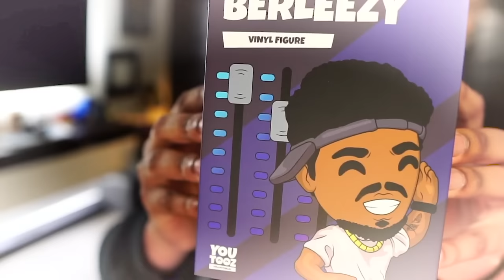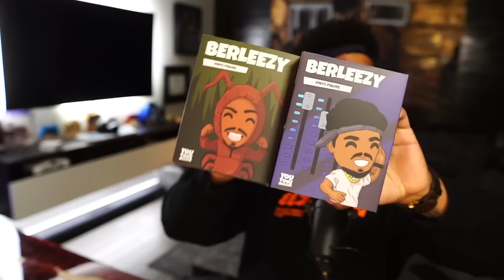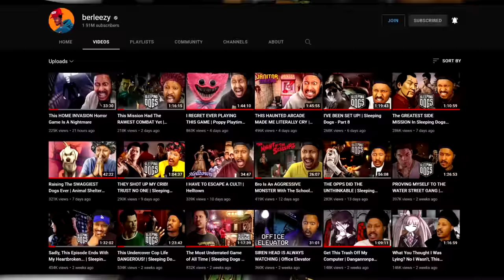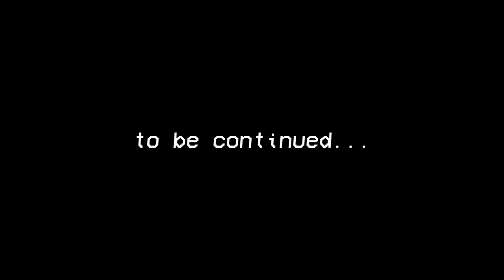WEI SHEN, THE RIZZ MASTER | Sleeping Dogs - Part 10